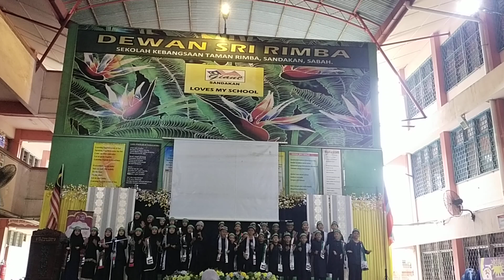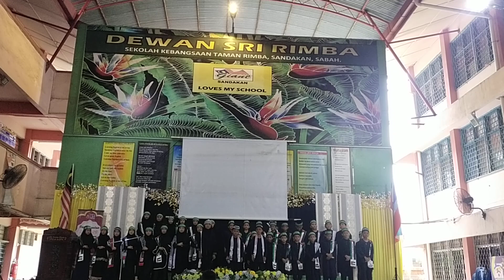Pertandingan Nasyid 3 Bestari SeKTaR 2024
3 Bestari
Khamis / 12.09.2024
GK Ustaz Khom
PGK Cikgu Shahirah @ Rara
No.2 dalam kedudukan kelas tahun 3
Tahniah anak-anak, semoga terus berjasa buat agama...